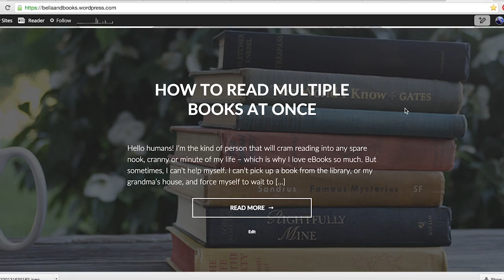Still Alive? | Bella and Books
Well hasn’t this been a long time coming. I’ve really missed the frustration of slow internet, pages not loading and programs acting up. *sarcasm, obviously*

But seriously, it’s nice to be back.